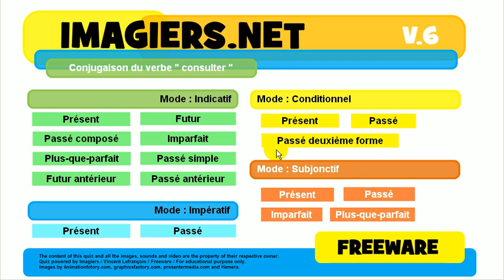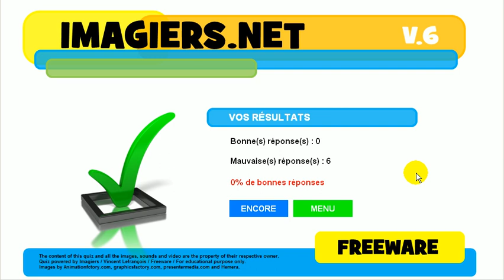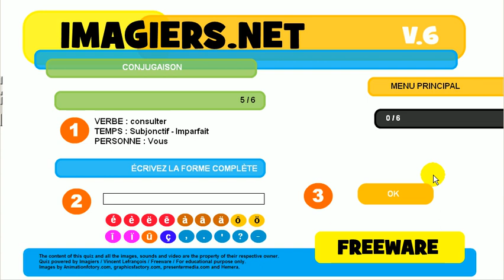French conjugation quiz # consulter